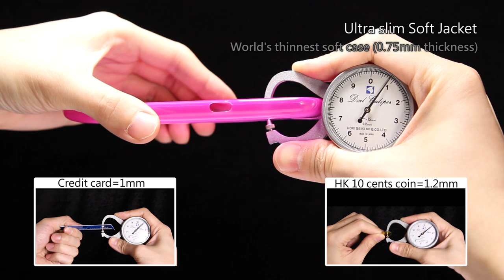Capdase Soft Jacket-Lamina for Samsung Galaxy Note II GT-N7100 introduction video